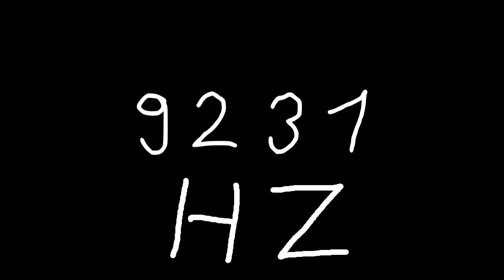9231 hz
Just sound.

chords
sounds
noise
tone
noises
tones
audio
wave
waves
sin
sine
sinus
sinoid
heart
heartbeat
resonancy